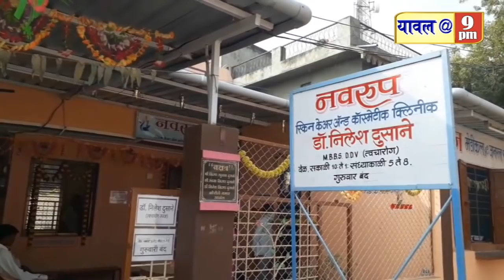02 February 2021 भाजपा बैठक,पर्यावरण संरक्षण विद्यार्थ्यांनी घेतली शपथ,अपघात सह विविध बातम्या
भाजपा बैठक,पर्यावरण संरक्षण विद्यार्थ्यांनी घेतली शपथ,अपघात सह विविध बातम्या